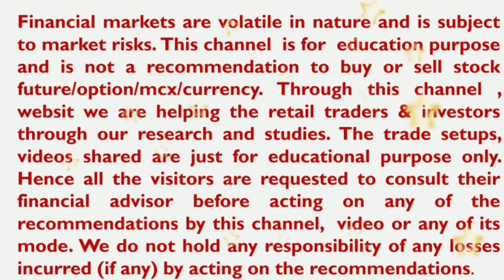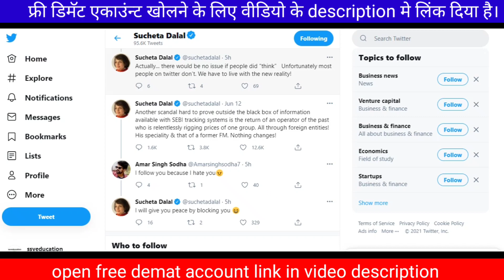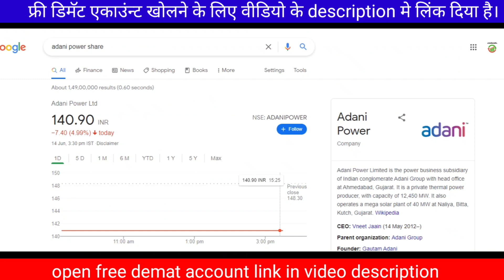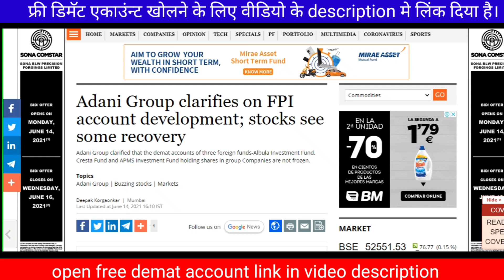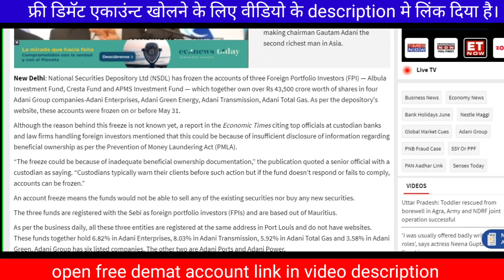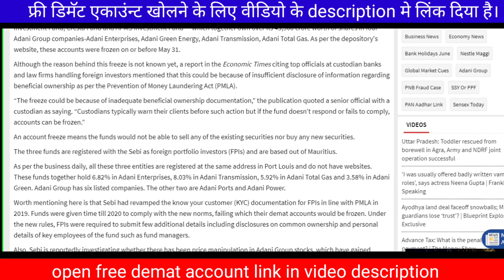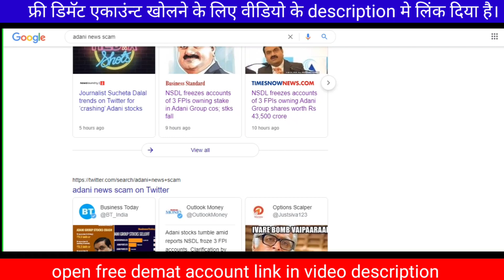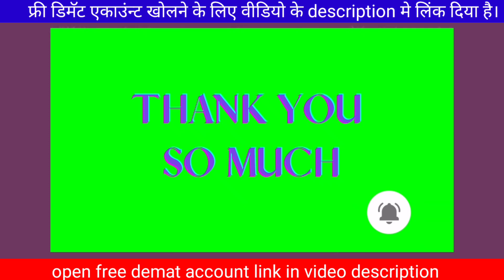Adani Group Scam ? | Adani Group Ke Shares Pe Aaj Laga Lower Circuit, NSDL ka Action Kya hai Mamla?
Reference Video's

YouTube ssveducation